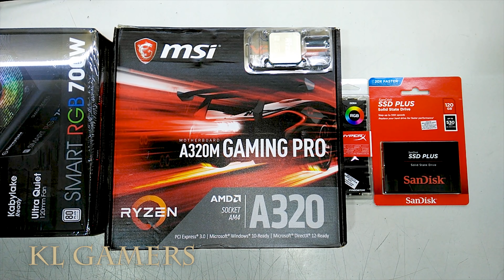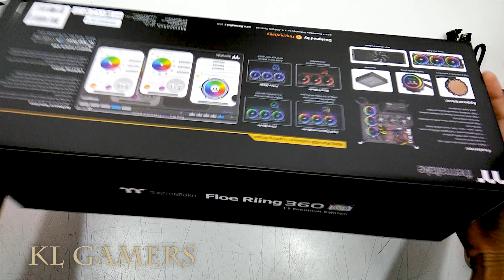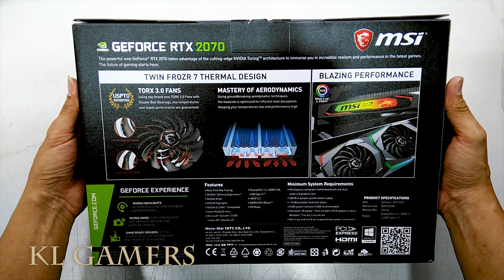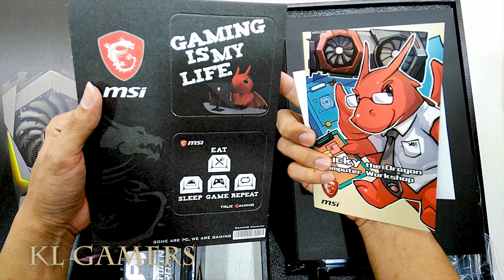AMD Ryzen 5 2400G msi A320M GAMING PRO Sandisk SSD RTX 2070 GAMING Z Thermaltake Floe Riing 360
Processor = Processor = AMD Ryzen 5 2400G Processor with Radeon RX Vega 11 Graphics - YD2400C5FBBOX
(Amazon link) =

Motherboard = msi A320M PRO-VD PLUS socket AM4 = RM246
(Amazon link) =

RAM = Hyper X Predator DDR4 RGB 8GB 3200MHz CL16 DIMM XMP RAM Memory/Infrared Sync Technology Black (HX432C16PB3A/8)
(Amazon link) =

SSD = SanDisk SSD PLUS 240GB SATA III 6 Gb/s, 2.5"/7mm - SDSSDA-240G-G26
(Amazon link) =

Graphics Card = MSI GAMING GeForce RTX 2070 8GB GDRR6 256-bit HDMI/DP/USB Ray Tracing Turing Architecture HDCP Graphics Card (RTX 2070 GAMING Z 8G)
(Amazon link) =

WiFi = TP-Link TL-WN881ND N300 PCI-E Wireless WiFi network Adapter card for pc
(Amazon link) =

Power Supply = Thermaltake Smart Pro RGB 750W 80+ Bronze Smart Zero 256-Color RGB Fan Fully Modular ATX 12V 2.4/EPS 12V 2.92 Power Supply 7 YR Warranty PS-SPR-0750FPCBUS-R
(Amazon link) =

Casing = Thermaltake View 37 Motherboard Sync ARGB E-ATX Mid Tower Gaming Computer Case with 3 ARGB 5V Motherboard Sync RGB Fans Pre-Installed CA-1J7-00M1WN-04, Black
(Amazon link) =

Cooler = Thermaltake Floe Triple Riing RGB 360 TT Premium Edition PWM TR4 AM4 LGA2066 Ready AIO Liquid Cooling System 360mm CL-W158-PL12SW-A
(Amazon link) =